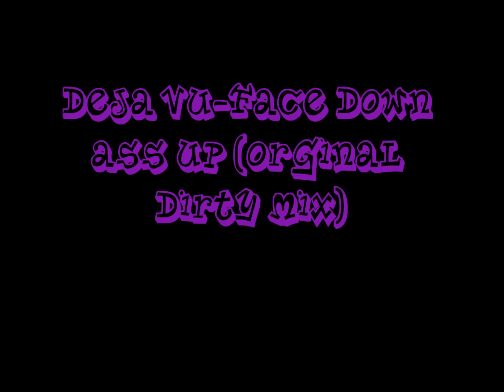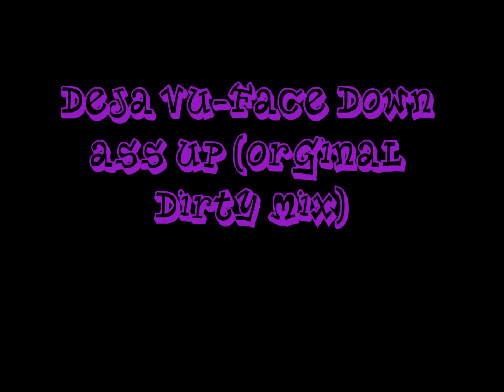Deja Vu-Face Down Ass Up ( Orignal Dirty Mix ) ( Ultimate Clubland A Decade In Dance )